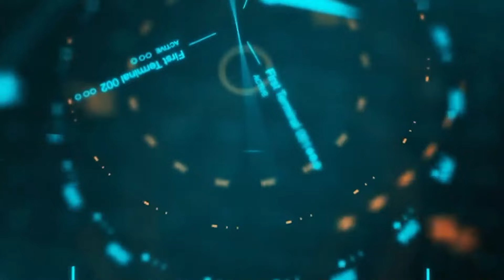LUAN ESTILIZADO - CD AO VIVO EM SBU - REP. OUTUBRO - 2023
LUAN ESTILIZADO - CD AO VIVO EM SBU - REP. OUTUBRO ,
LUAN ESTILIZADO - CD AO VIVO EM SBU - REP.,
LUAN ESTILIZADO - CD AO VIVO EM SBU,
LUAN ESTILIZADO - CD AO VIVO ,m
LUAN ESTILIZADO - CD ,

🔊  La Furia
🔊  O Poeta
🔊  Léo Santana
🔊  Parangolé
🔊  Psirico
🔊  A Invasão
🔊  O Metrô
🔊  Na2
🔊  Igor Kannario
🔊  Robyssão
🔊  A Dama
🔊  O Maestro
🔊  Zé Paredão
🔊  Suite 21
🔊  O Maggo
🔊  O KArrasko
🔊  Hiago Sacramento
,luan estilizado 2023 repertório novo,luan estilizado e safadão,luan estilizado são joão 2023